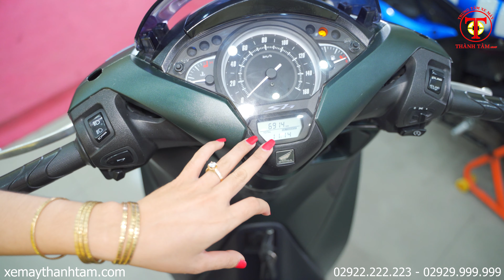SH 150 ABS 2018 | GIÁ CHỈ 9X ĐÃ SỞ HỮU ĐƯỢC PHIÊN BẢN CAO CẤP CỦA DÒNG XE SH